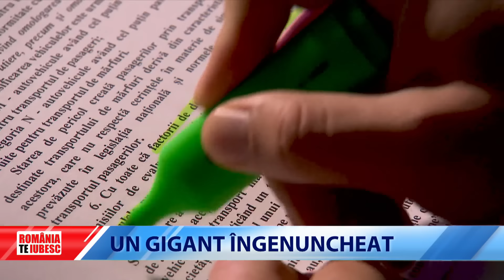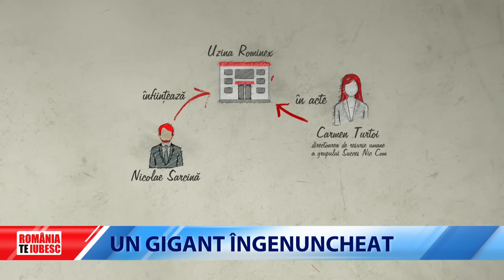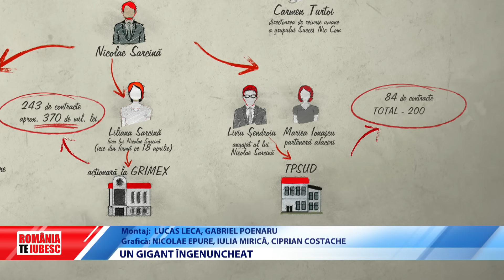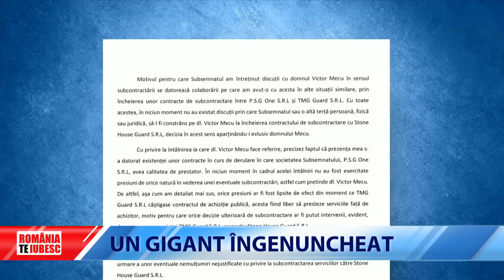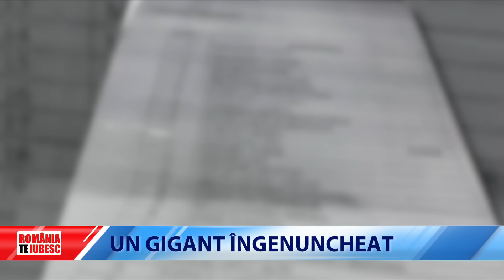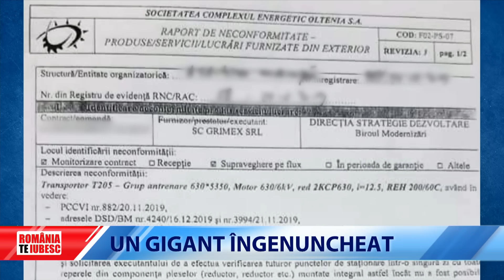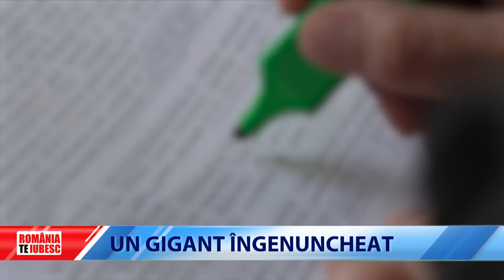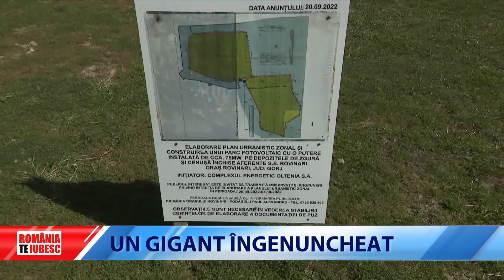Un gigant îngenuncheat, reportaj realizat de echipa România, te iubesc!